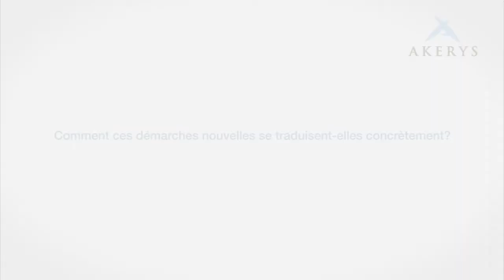AKERYS en 2011, par le Président du Groupe, Philippe Sorret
Philippe Sorret, Président d'AKERYS, décrit les objectifs et les ambitions du Groupe pour 2011. Parmi eux, un chantier prioritaire : la qualité.